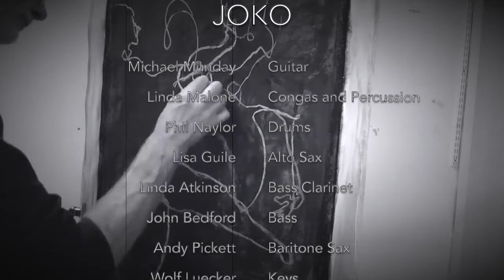The Lewes Ripple - Ebb and Flow - Joko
Afro/Jazz/Funk/Beat from Joko.  Paintings by Michael Munday.

From many genres and influences, Joko's musicians have welded a funky jazz dance groove, heavily influenced by different styles of African music: soukous, highlife, afrobeat, township, and mbalax, after a few years working with Gambian master percussionist Musa M'Boob.

JOKO are: Linda Atkinson - saxes, bass clarinet, Andy Pickett - saxes - flute, Beccy Rork - saxes,
Linda Malone - congas, Michael Munday - vocals, guitar, steel guitar, John Bedford - bass, Wolf Luecker - keyboards, Phil Naylor - drums.